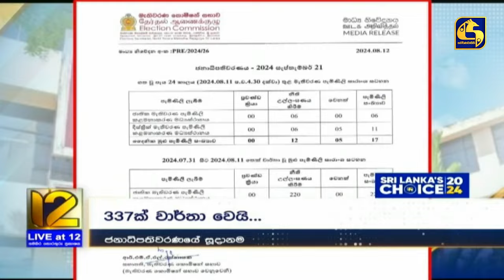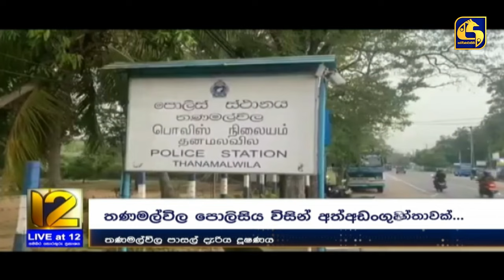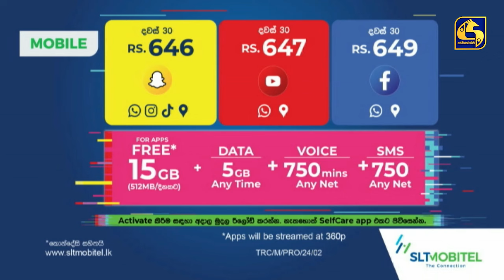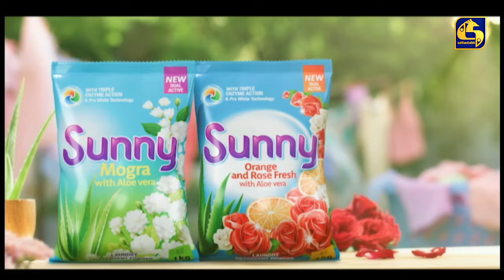🔴 Live at 12 ප්‍රධාන ප්‍රවෘත්ති විකාශය - 2024-08-12